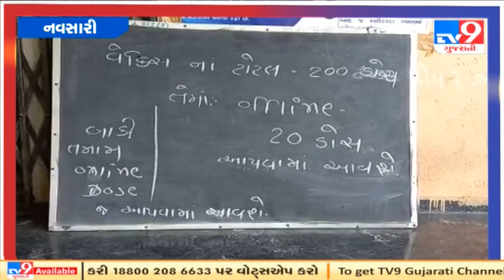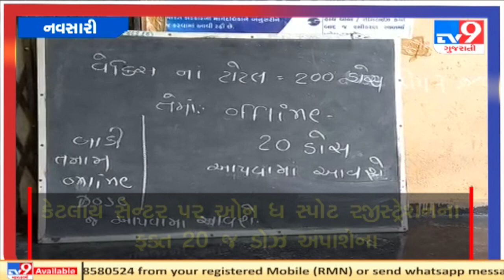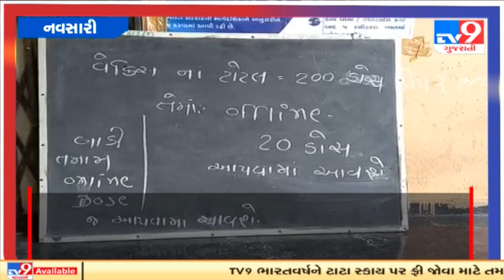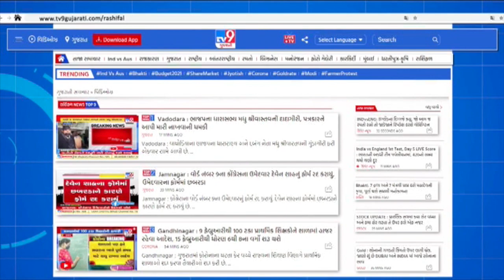નવસારી વેક્સીનેશન સેન્ટર પર કતાર | Tv9GujaratiNews